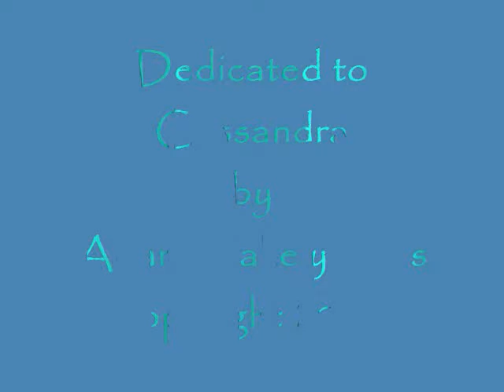"Cassandra" by A.B.Ross 4.2011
Always a sailor, I wrote this for my lovely daughter Cassandra.